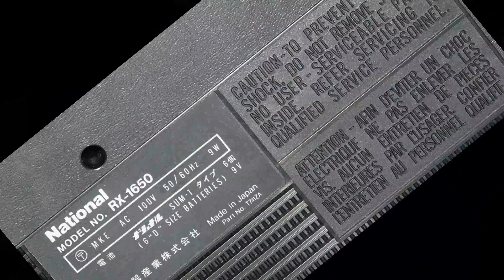NATIONAL RX-1650 FM/AM Radio Cassette Recorder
NATIONAL RX-1650
EBAY SHOP
WeChat: my_name_fashion
Line: sernas88
RADIO SECTION
Receiving Frequency Band: FM76-90MHz AM;525-1605kHz
TAPE RECORDER SECTION
Track System: 2-Track 1-Channel
Monaural Recording Method: AC Bias 37kHz
Erasing Method: Magnet Erasing Method
Recording Time: 1 Hour (Using C-60 (Round Trip))
Frequency Response: 100-9,000Hz
Monitor Method: Variable Sound Monitor Method
Speaker: 10cm (3Ω),5cm (200Ω) Round Speaker
Practical Maximum Output: 2.0W (EIAJ/DC)
Input Terminal: M3 (Small) Terminal
Microphone; (1 circuit) 0.25mV,-72dB Impedance Of Microphone Used 200-600Ω
Output Terminal: M3 (Miniature) Terminal
External Speaker; (1 Circuit) 3.2 ~ 8Ω
Electric Source: AC 100V (50/60Hz) Or DC 9V (Using 6 D Batteries)
Power Consumption: 9W (At AC)
Battery Life: Approx. 26 Hours Top “Using SUM-1 (N)) (4 Hours Continuous Recording, Intermittent Recording Time Of 15 Hours Or Longer)
External Dimensions: Width 348 mm x Depth 131 mm x Height 225 mm
Weight: About 3.6kg (Including Batteries)
ACESSORIES
Power Cord x 1
Dry Battery (National Neo Hi-Top) SUM-1 x 6
Cassette Tape x 1